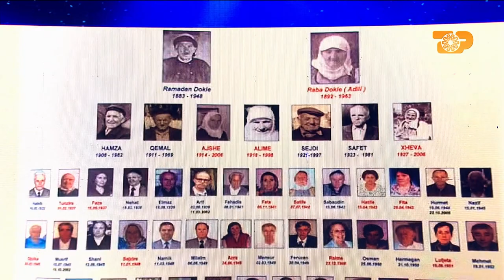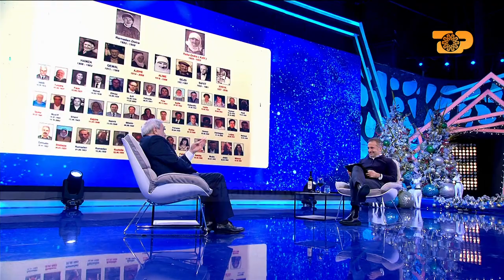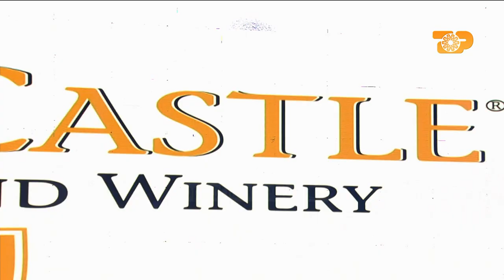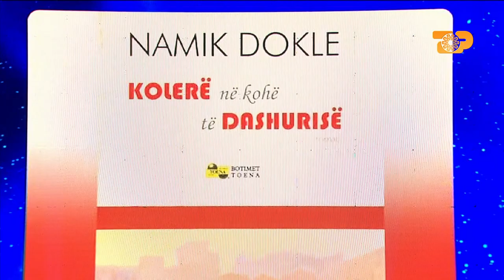Jashtë politikës, Namik Dokle në një intervistë me shume histori E Diell 12/12/2021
GALERIA
Rubrika: Edi Manushi
I ftuar: Namik Dokle